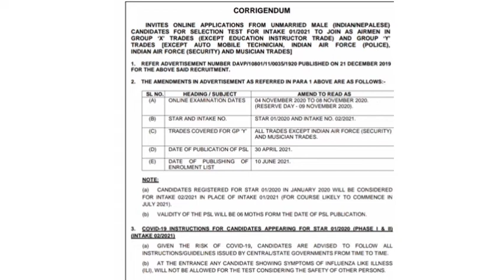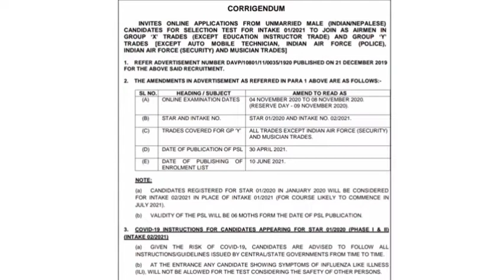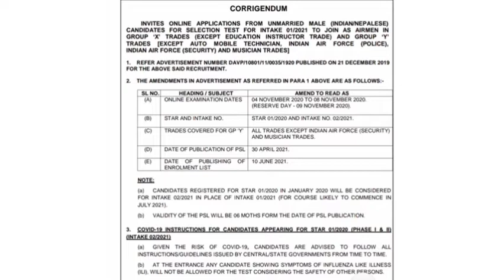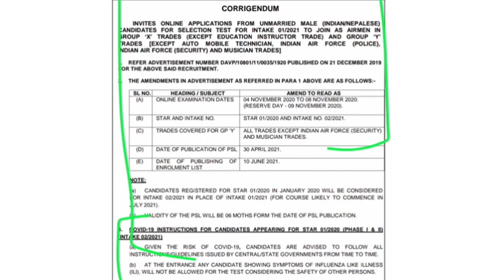airforce new exam dates || airforce intake 1/2021-22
airforce exam date
airforce new exam date official notification
airforce new exam dates update
casb exam dates
airforce exam 1/2021
airforce new exam